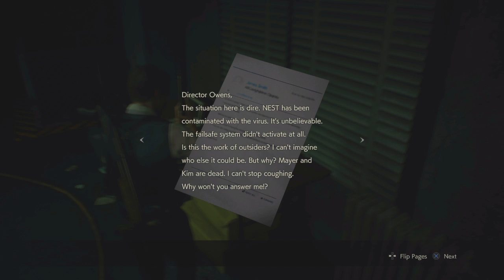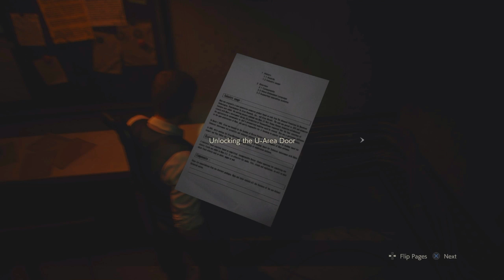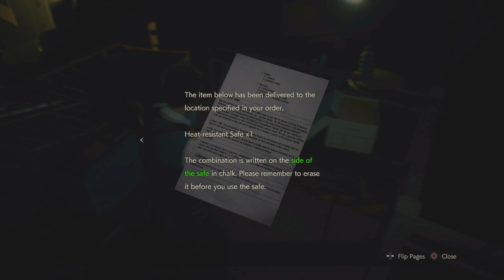RESIDENT EVIL 2:#6*